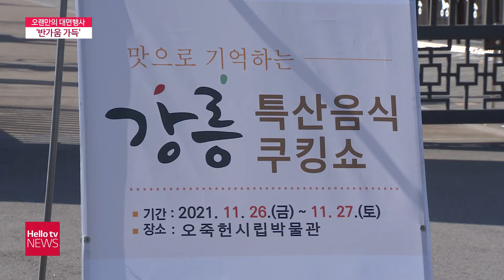코로나19 이후 대면 행사 이어져...'반가움 가득'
단계적 일상회복을 시작으로 강릉에서는 주말을 맞아 다양한 대면 행사들이
펼쳐집니다. 지난해 취소했던 강릉 커피축제를 비롯해 강릉 특산물 쿠킹쇼 등이
주말 동안 진행됩니다.